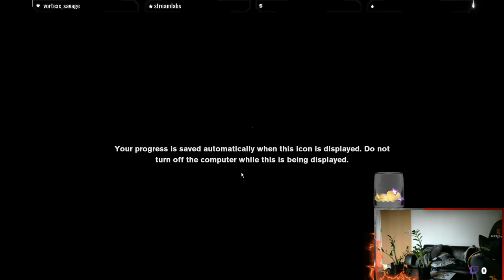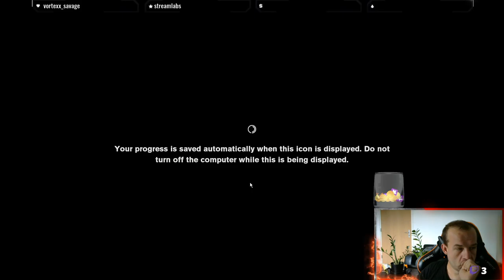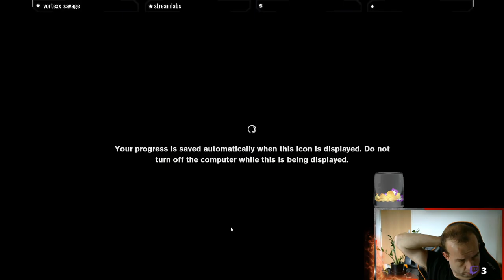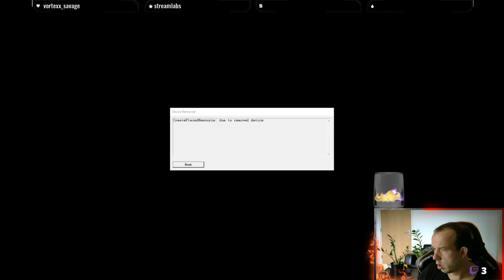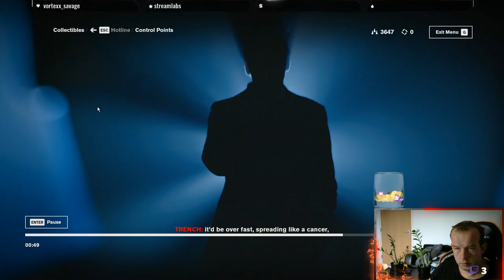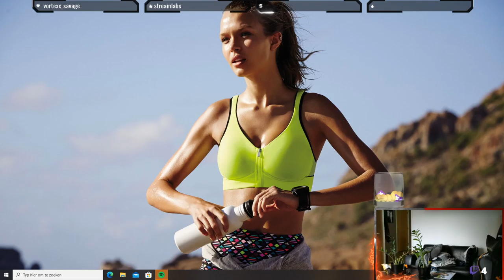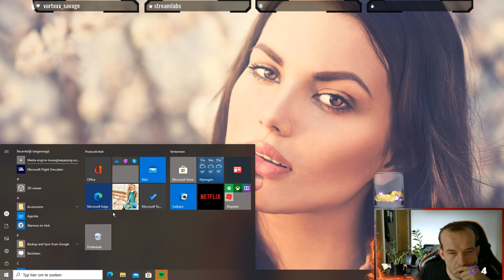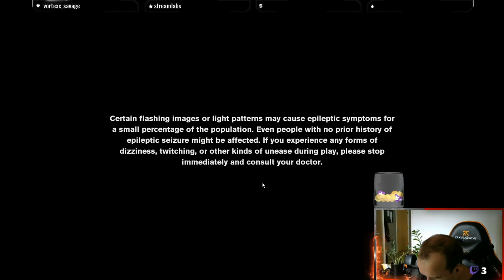Control part 3